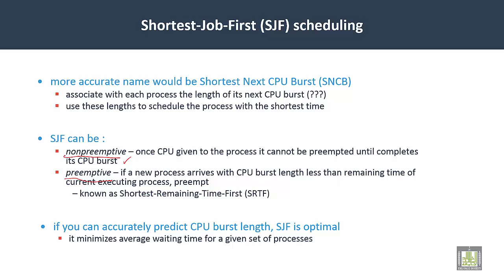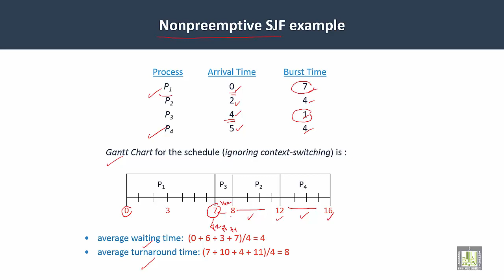Operating Systems | C4-L7 | Nonpreemptive SJF scheduling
Lecture 7 : nonpreemptive  SJF scheduling